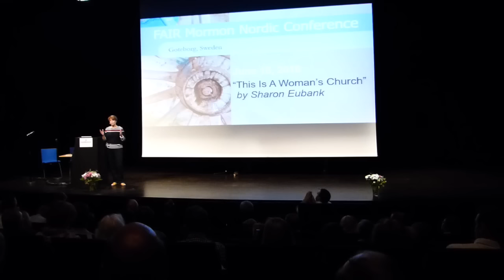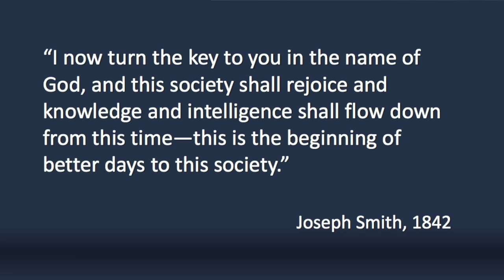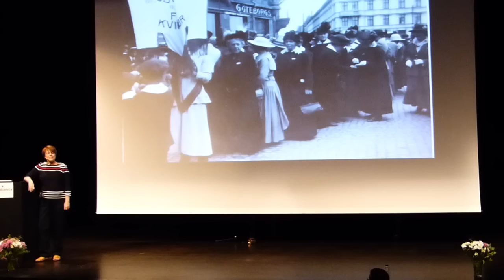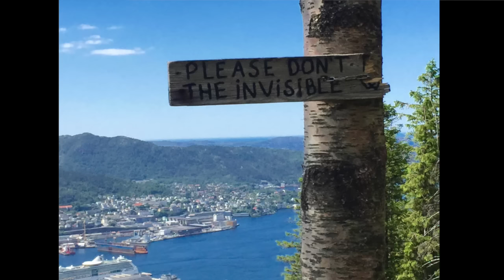Sharon Eubank - This is a Woman's Church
Sharon Eubank, director of LDS Charities, speaks at the FairMormon Conference in Kungsbacka, Sweden, 18 June 2016.